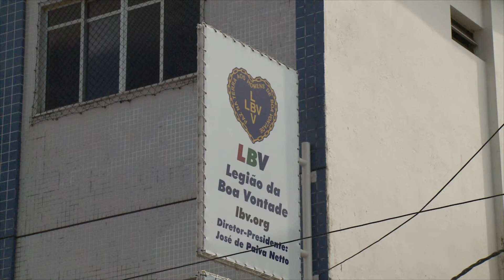LBV comemora aniversário e entrega kits de material escolar em São Luís | Jornal da Guará(12/03/20)